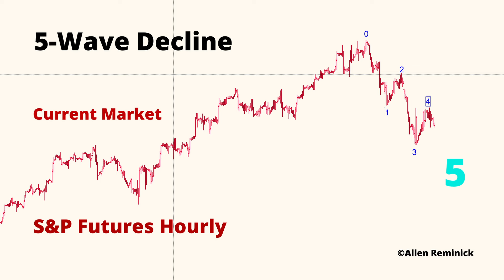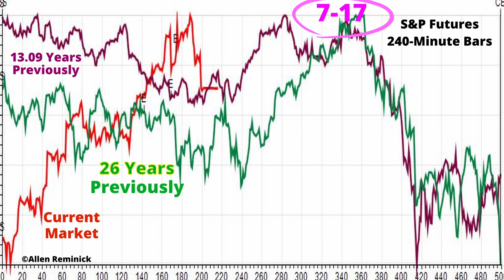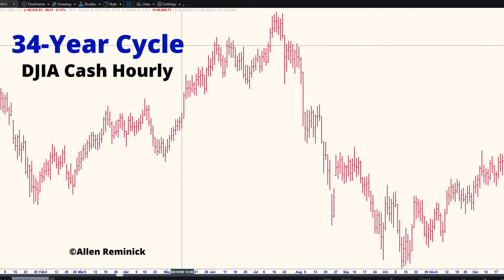S&P Decline; 10% to 15% Decline Scenarios to Consider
Title Changed, after realizing it implied something extreme, and not what Allen speaks about in the video

We provide market directionality, which you can use with your trading system (as in, we do not provide specific trade recommendations). Our forecasts are of likely market ups and downs, not all of which will be exact market highs or lows, but still useful for minimizing risk. Our other services offer more detailed trading support.

7-29-24 The S&P decline 5% since the highs, and is following the 49_week cycle, which goes lower into September 12. There are several paths that it could follow in the short term. Depending on behavior in the next two weeks, we will be able to determine how large the ultimate decline will be..

The potential rally into mid-August is still likely. If it is small, that indicates the market decline will be larger than 10%

There are always multiple cycles going on in the markets. The skill is in identifying which cycles will dominate the target market during the target time period. You can learn to do this, as well as the risk-management techniques everyone needs.

Allen Reminick forecasts the market with tools he's developed and a profound understanding of the cycles that influence markets.

Market cycles are influenced by economic conditions. And cycles detaermine economic realities. It helps to identify those cycles before hand. When we say market cycles, we mean those that repeat Step-By-Step, or what we call Step Cycles. This is different from the usual understanding of cycles.

If you know where to look, you can forecast the 2023 stock market. Predict commodity markets, in almost any time frame. Forecast the bond market. Use futures or options or equities. This is beyond quantitative market analysis and technical market analysis. It is beyond fundamental market analysis. It is based on the broadest reality that influences the markets.

Allen Reminick refined and expanded upon the secrets he learned at every seminar given by Dr. Jerome Baumring, who had broken the code of W. D. Gann.

√  Step-By-Step Market Wave Patterns
√  New Way to Understand Market Cycles
√  You Can Predict Any Market